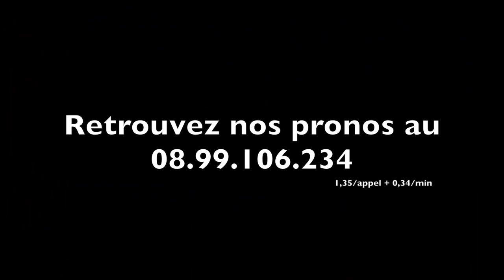SONDAGE - Qui est le favori du Prix de Cornulier 2014 pour les journalistes ? A2TURF.COM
A deux jours du Prix de Cornulier 2014, nous sommes allés questionner les journalistes en salle de presse de Vincennes pour connaître leurs préférés pour cette grande épreuve.
Voici les réponses.